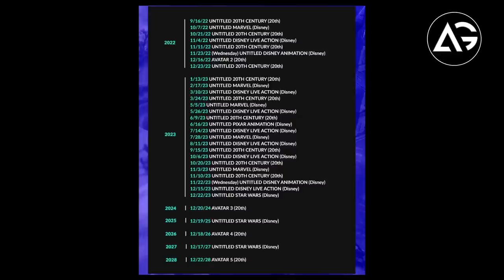Joker, The New Mutants, Star War, TENET, Streaming OTT Updates In Hindi, Tamil, Telugu AG Media News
1 LIKE = More Motivation!

**Channel Description **